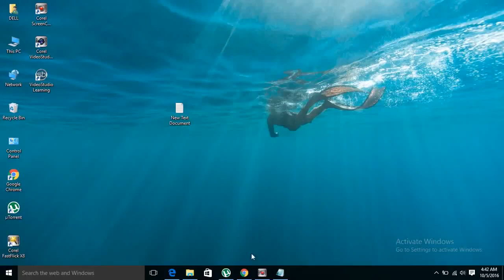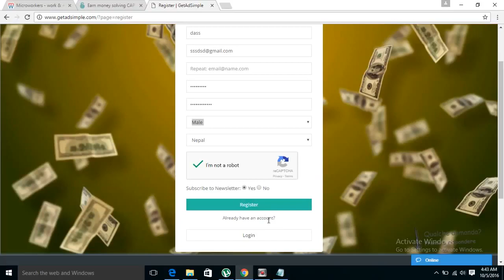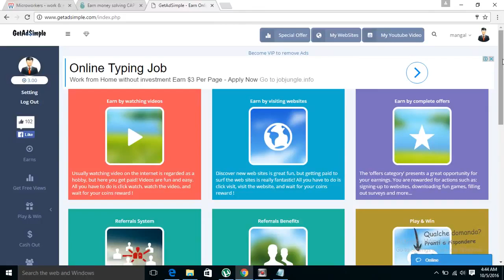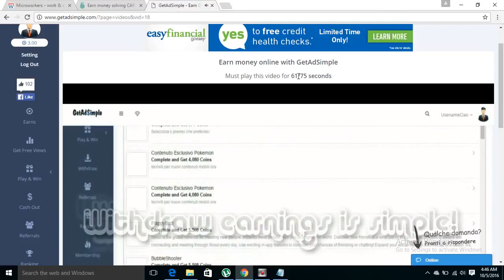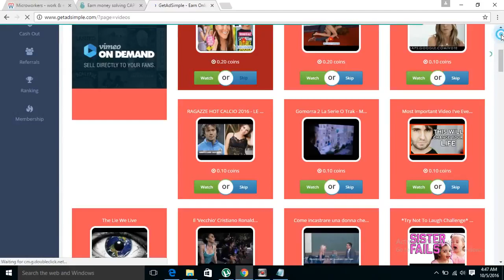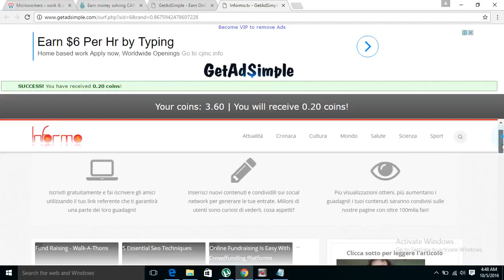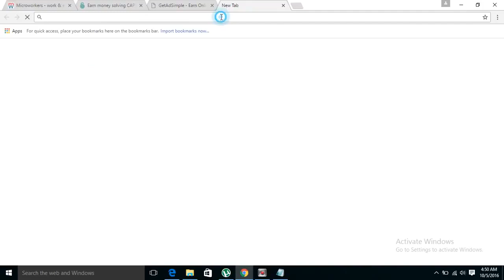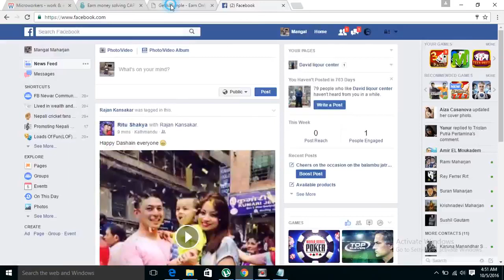How to earn money by watching video ads paid2youtube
This upload is for the people who hasn't see this video yet.
COPYRIGHT ISSUES: If you see a clip that you own that you did not submit or give consent for use, we have likely received false permissions and would be happy to resolve this for you!
The information contained on this YouTube Channel and the resources available for download/viewingthrough this YouTube Channel are for educational and informational purposes only.